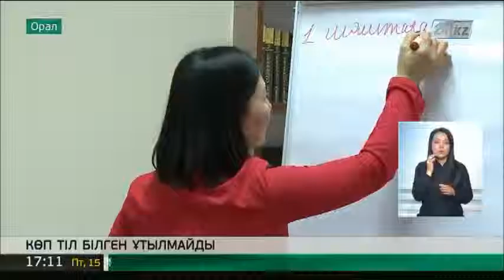Оралдағы бірқатар оқу орындарында сабақтар үш тілде оқытыла бастады